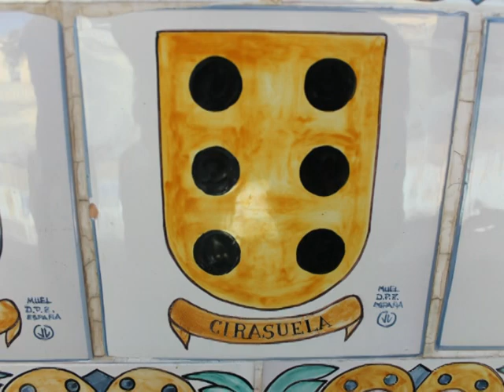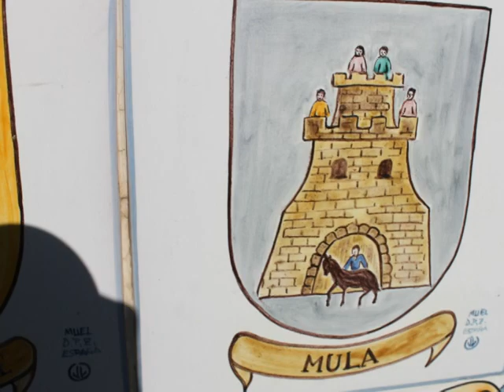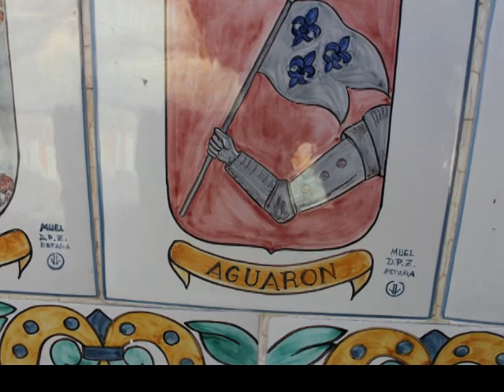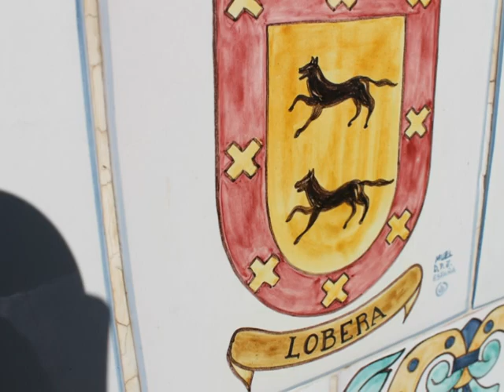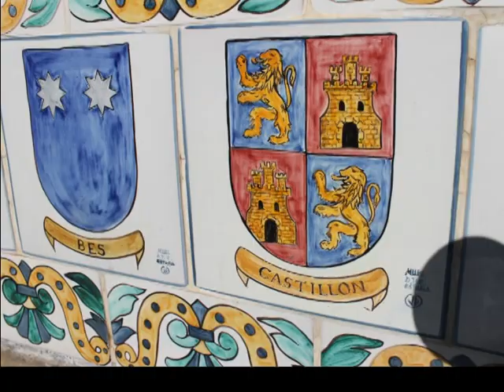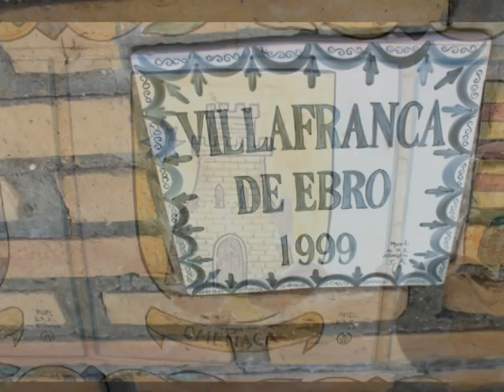Villafranca de Ebro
Villafranca de Ebro es una localidad y municipio español de la provincia de Zaragoza perteneciente a la comarca de Zaragoza y a la Mancomunidad Ribera Izquierda del Ebro, Aragón.

Villafranca, con Osera de Ebro y Nuez de Ebro entre otros lugares, perteneció a la baronía de Alfajarín, que durante el siglo XIV perteneció a los Cornel. El apelativo franca se debe a las franquicias que le otorgó el 3 de noviembre de 1437 Alfonso V de Aragón, cuando Juan Mur compró la baronía de Alfajarín.

En 1468 la baronía pasa a manos de Gaspar de Ariño, fundador de la la baronía independiente de Osera, en 1491. Al poco Villafranca pasa a los Villalpando-Funes, señores de la baronía de Quinto. Sus sucesores fueron desde 1626 Marqueses de Osera.

Sobre 1657 Juan Miguel Iñíguez Eraso, infanzón zaragozano, es nombrado primer Marqués de Villafranca de Ebro por concesión de Felipe V de España en 1703.